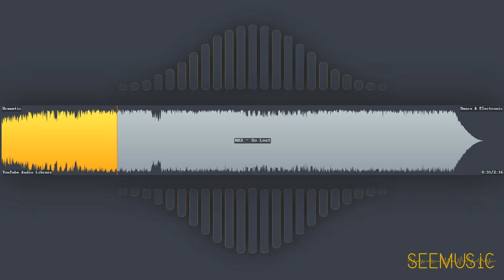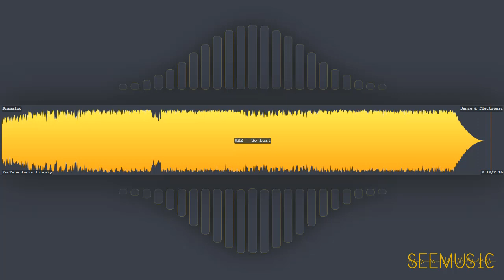So Lost - MK2 | Dance & Electronic | Dramatic | Free Music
HAVE FUN!

# Information
* Title: So Lost
* Artist: MK2
* Genre: Dance & Electronic
* Mood: Dramatic